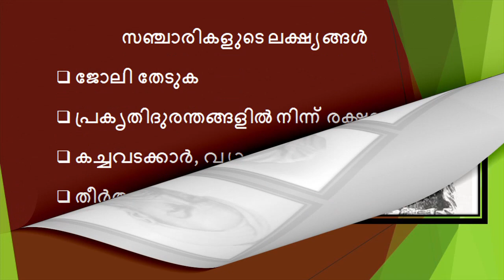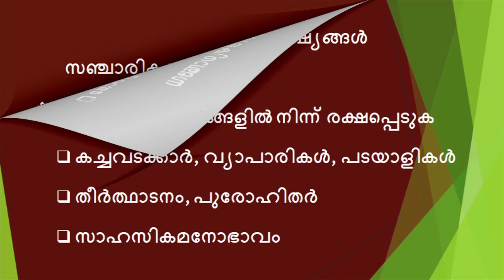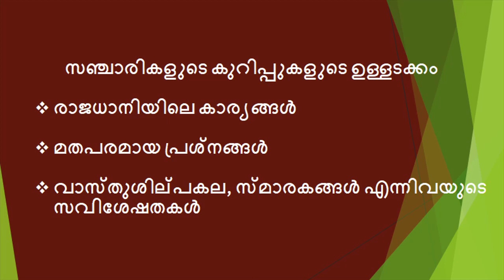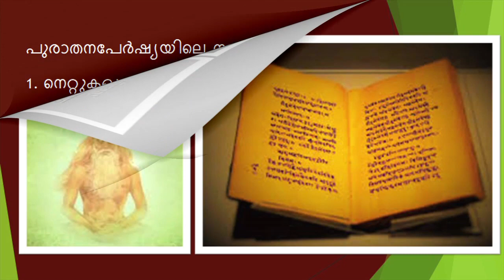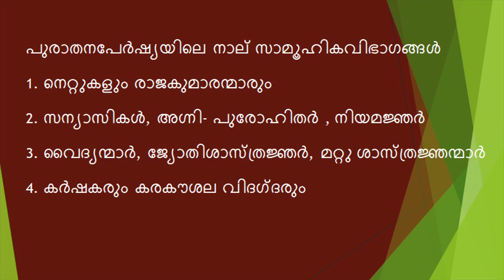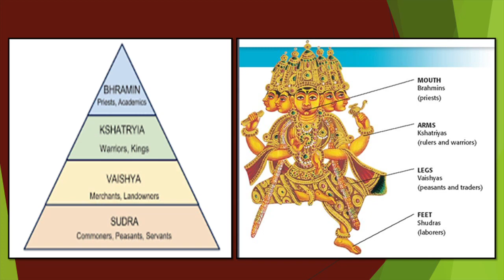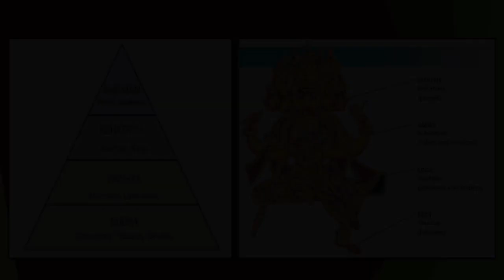Plus Two History Theme - 5 | THROUGH THE EYES OF TRAVELERS | Part- 1| AL- BIRUNI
മലയാളത്തിൽ പരീക്ഷയെഴുതുന്ന കുട്ടികളെ ഉദ്ദേശിച്ച് തയ്യാറാക്കിയ രണ്ടാം  വർഷ  ഹയർസെക്കൻഡറി ചരിത്ര പാഠപുസ്തകത്തിലെ  അഞ്ചാം പ്രമേയത്തിലെ ഒരു ഭാഗമാണ് ഇതിലുള്ളത്. ഉപകരിക്കുമെന്നു കരുതട്ടെ